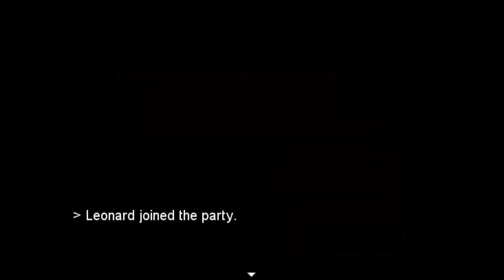Delray misfits new gameplay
new delray misfits gameplay
Andrew if you're watching this, it would be awesome if you could put up a video of the  other misfits reacting to this, I'd especially like to see Lennys reaction. Thanks.